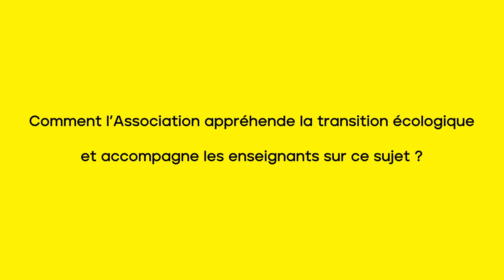Alain Sellier, Président de l'AUGC, 23 mai 2023